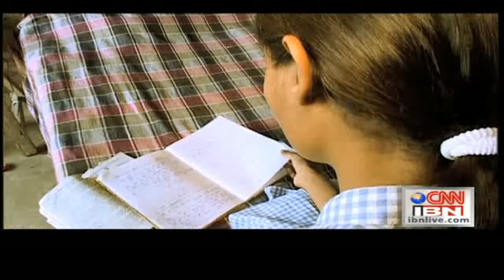THE BABRI MASJID RIOTS.flv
Ayodhya - 2009, 17 years after the Babri Masjid demolition